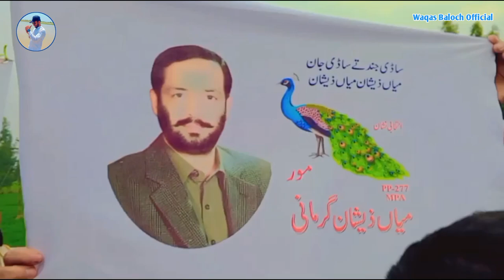Jalsa Mian Zeeshan Ahmad Gurmani ll chapri ada ll Waqas Baloch Official ll جلسہ چھپری اڈا